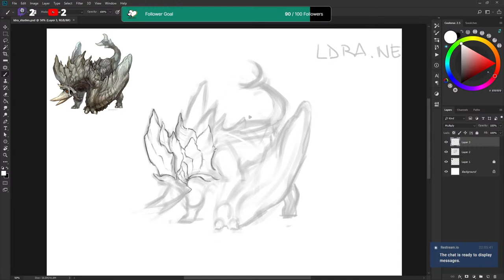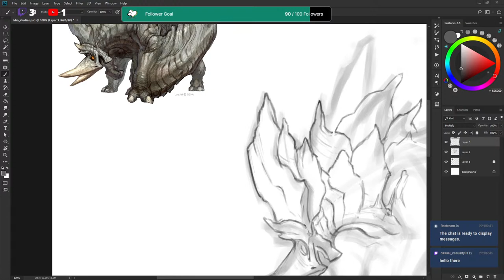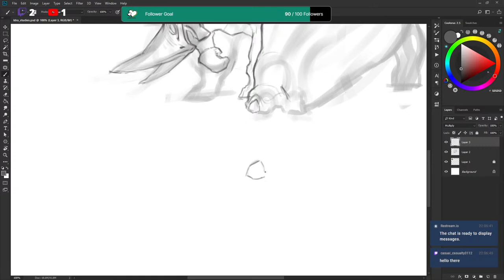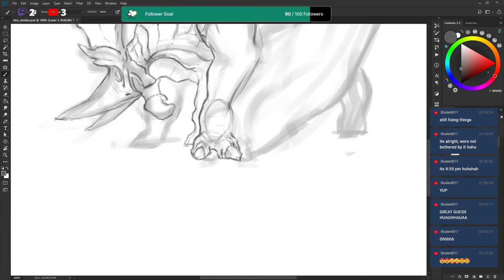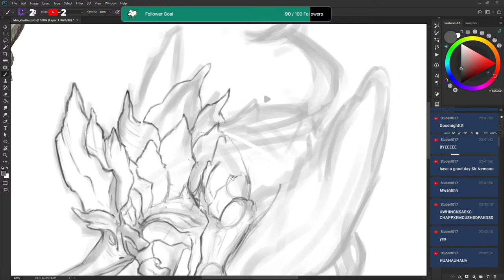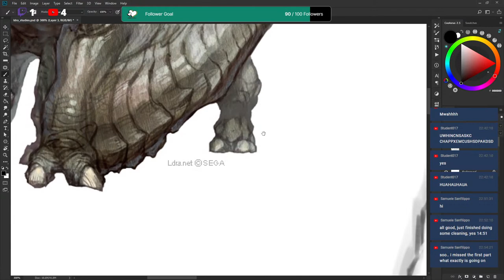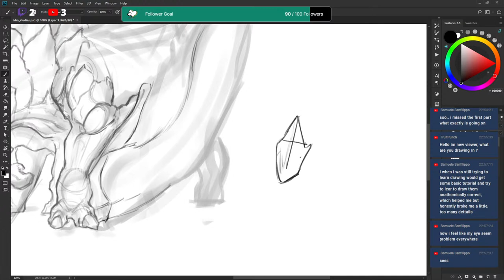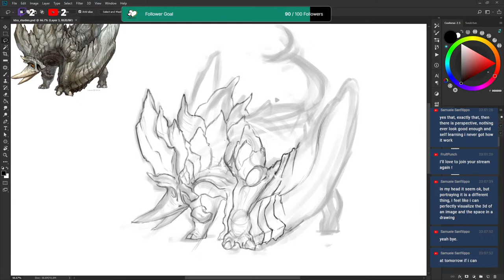Master Study from Miho Midorikawa (Earth Creature)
Miho Midorikawa (ldra.net) is one of my favorite illustrators. Let's study her shape design today! For my Art Mentorship Program